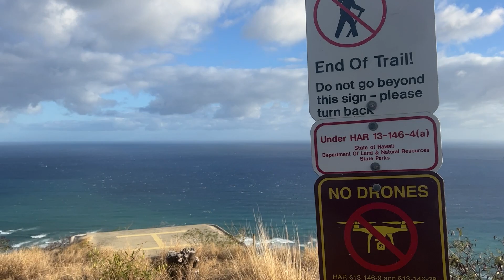Let's Push The Diamond Head Summit Trail Oahu, Hawaii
Explore the breathtaking beauty of Diamond Head in Oahu, Hawaii with our latest video! Join us on a journey to this iconic volcanic crater, known for its stunning panoramic views of Waikiki and the Pacific Ocean. Uncover the rich history and geological wonders that make Diamond Head a must-visit destination. Whether you're a nature enthusiast or a history buff, this video captures the essence of this Hawaiian treasure. Don't miss out on the adventure – hit play and immerse yourself in the magic of Diamond Head! 🌺🌋🏝️